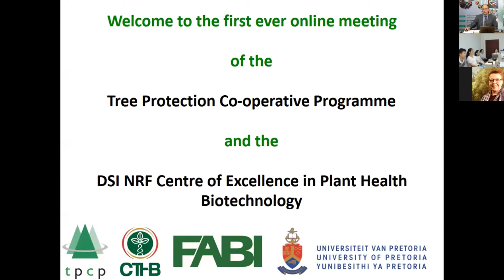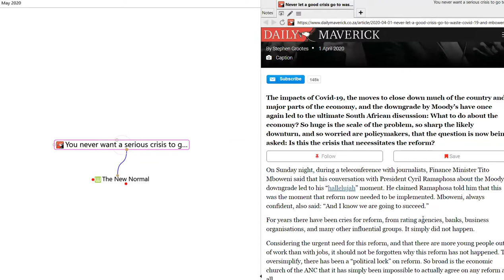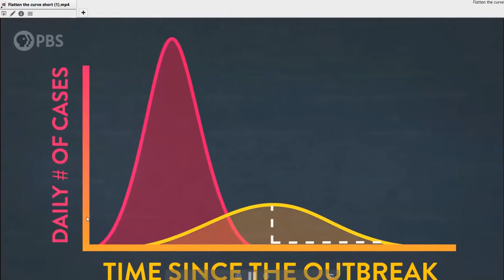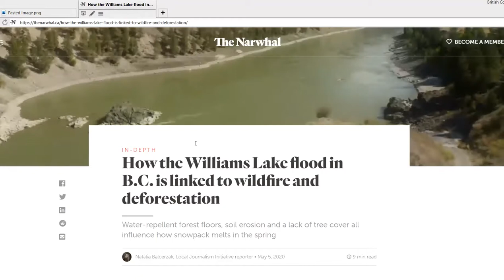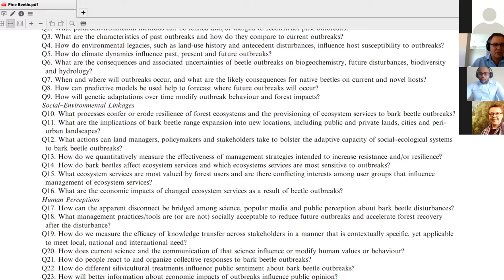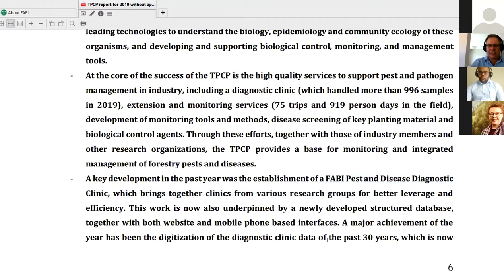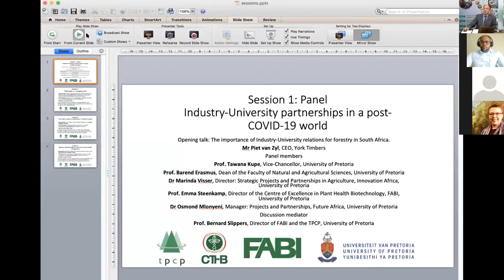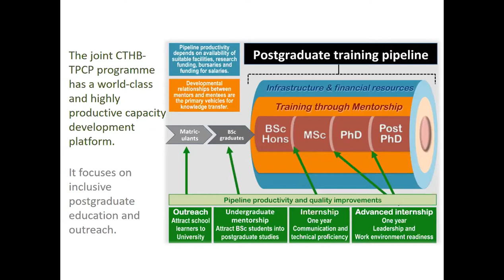TPCP Annual Meeting 2020 | Industry-University partnerships in a post-COVID-19 world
The Tree Protection Co-operative Programme (TPCP) represents a Co-operative research initiative between the University of Pretoria and all private forestry companies in South Africa. It is also supported by the South African Government Department of Agriculture, Forestry and Fisheries.